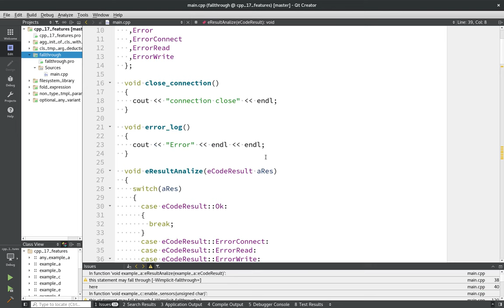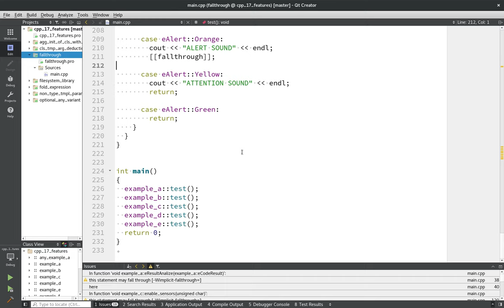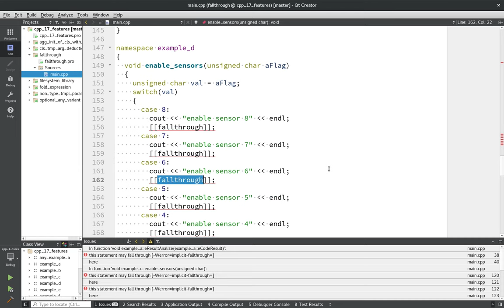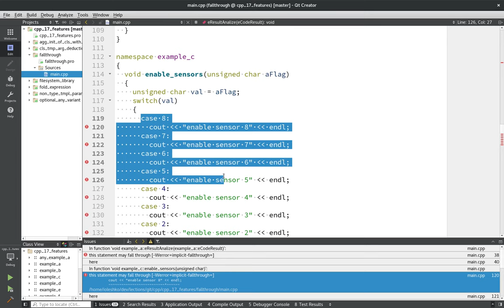С++17 #5 - атрибут fallthrough. Язык программирования C++17(c++ 17).